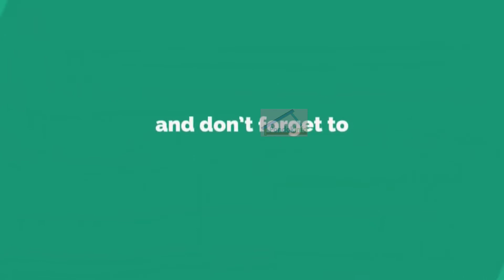Hunting KRL dari arah Stasiun Manggarai di Jalur 2 Stasiun Matraman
Hunting KRL dari arah Stasiun Manggarai di Jalur 2 Stasiun Matraman ‎@pondokinfo